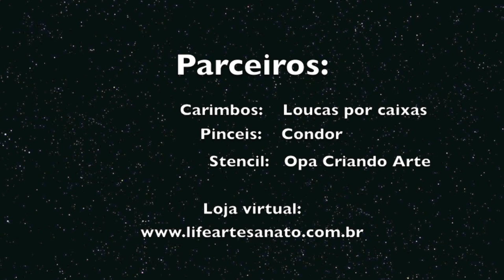Video-Aula: Caixa com carimbo de renda | Livia Fiorelli | LifeArtesanato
Ola meninas tudo bem??? Segundinha na area... bora aprender mais um caixinha?
Espero que curtam. compartilhem e nao se esqueca de se increver no canal.

Parceiro:

Loucas por caixas
Pinceis Condor
Stencil Opa Criando Arte